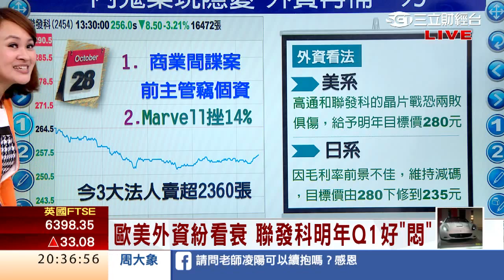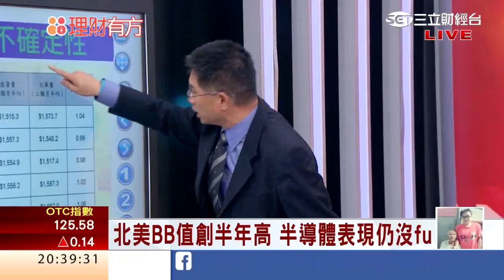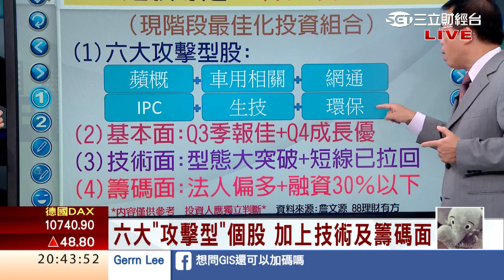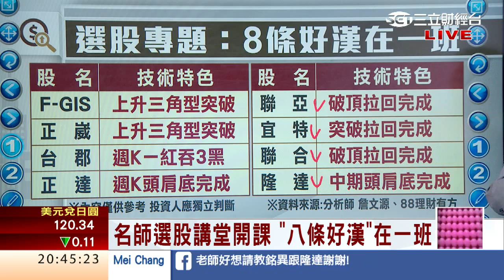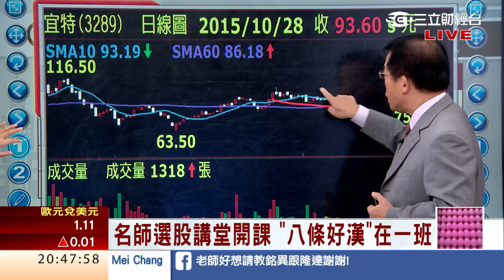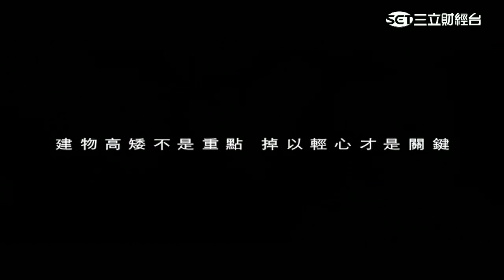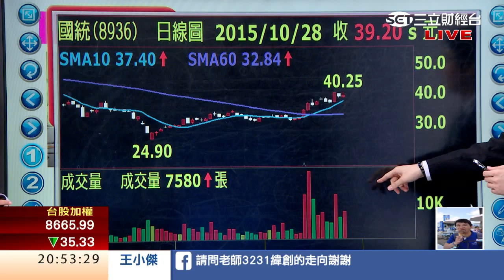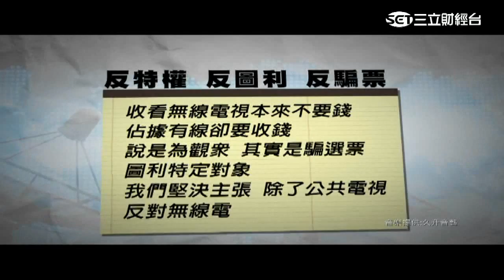1028 B/B值創半年高 半導體股沒fu | 三立財經台CH88 | 88理財有方 | 財經主播 王志郁